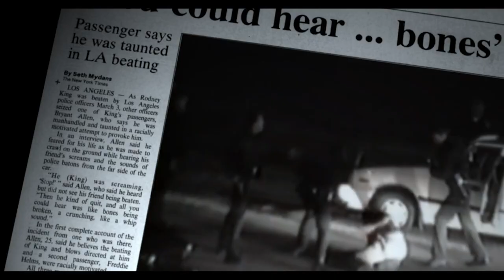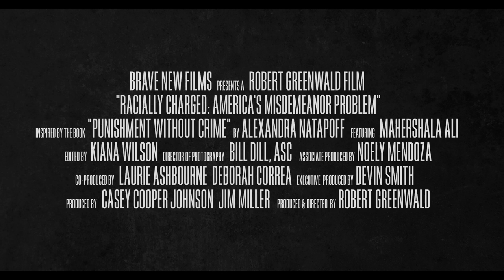Racially Charged: America's Misdemeanor Problem • Trailer #1 • BRAVE NEW FILMS (BNF)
TAKE ACTION and host a virtual screening of this film at this
Racially Charged: America’s Misdemeanor Problem exposes how our country’s history of racial injustice evolved into an enormous abuse of criminal justice power.  13 million people a year – most of them poor and people of color – are abused by this system.

Through first-person accounts of those charged under the Black Codes of the Reconstruction era paralleled with the outrageous stories of people trapped in the system today, the film brings to light the unfolding of a powerful engine of profits and racial inequality. With the emergence of the Black Lives Matter movement, this film provides historical context and examines America’s history of racist oppression.